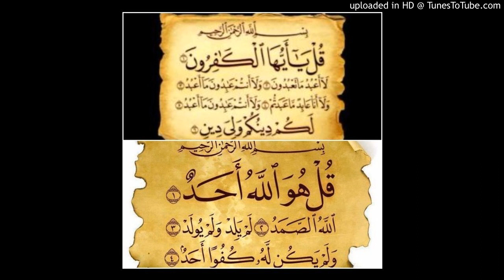Tafsir of Al-Ikhlasain :Al-Kafiroon/Al-Ikhlas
A brief khutbah looking at the Tafsir of 2 chapters